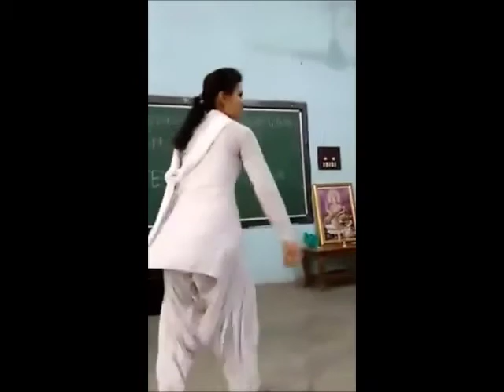** Indian school girl dancing !! भारतीय स्कूल लड़की का नृत्य !!